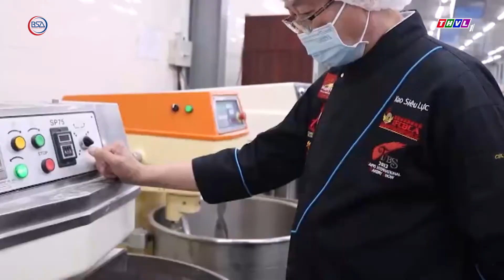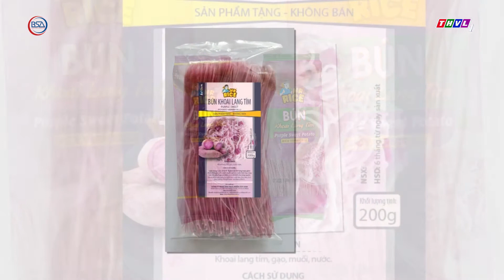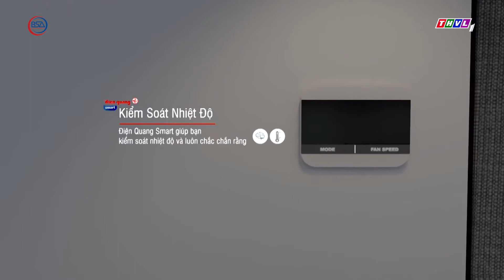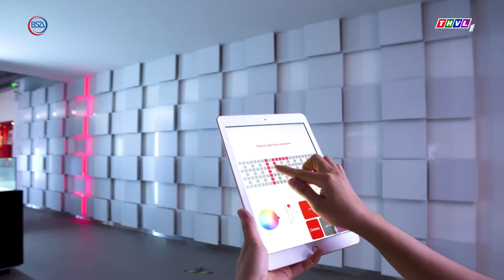Sáng tạo sản phẩm Việt trong dịch Covid